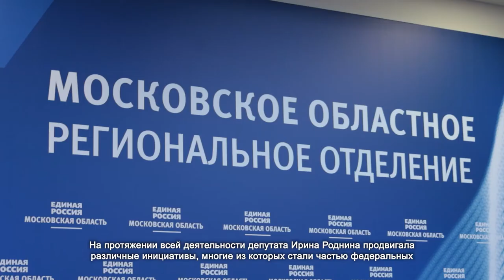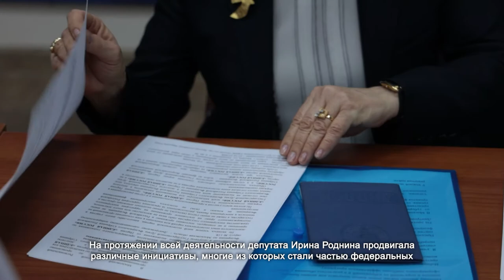Ирина Роднина примет участие в предварительном голосовании. 15.04.2021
Депутат Государственной Думы Ирина Роднина подала заявление в Московское областное региональное отделение Партии «Единая Россия» для участия в предварительном голосовании.